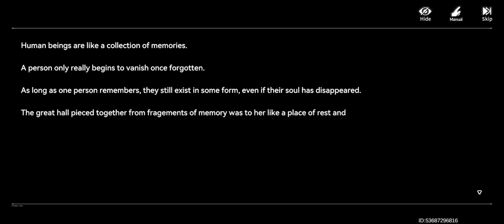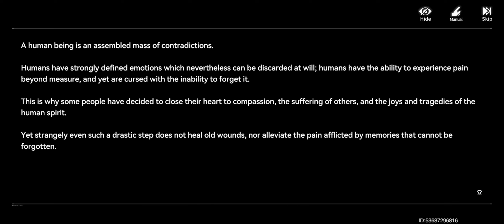[Aether Gazer] Event #3 - Where the Butterfly Belongs 6: Incubus Butterflies Story Pt 1 Area 1